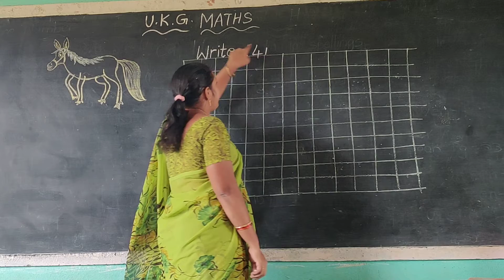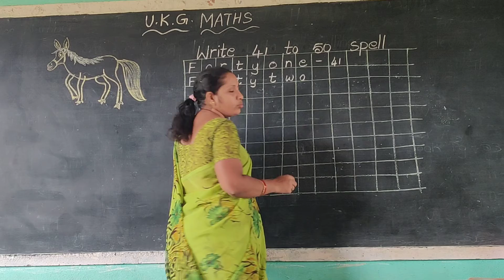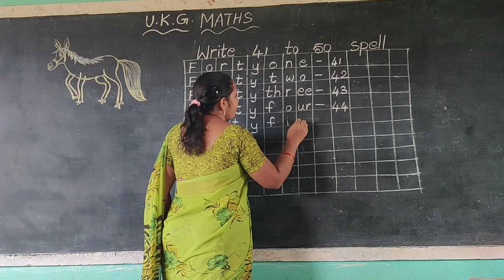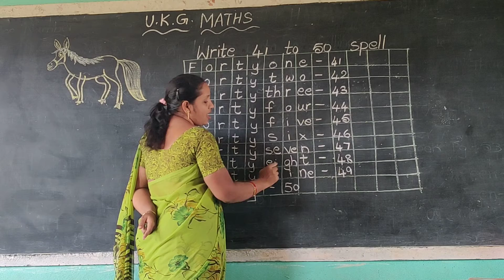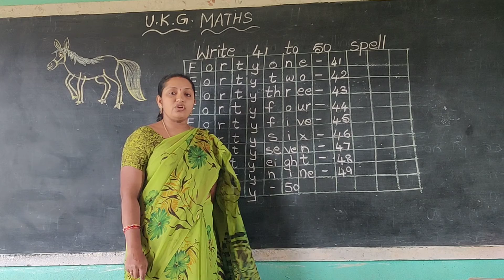September 9, 2021(2)